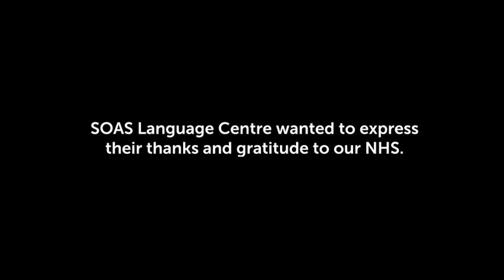Thank you to our NHS!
The SOAS Language Centre express their thanks and gratitude to the NHS in the way they do best - in a range of different languages.